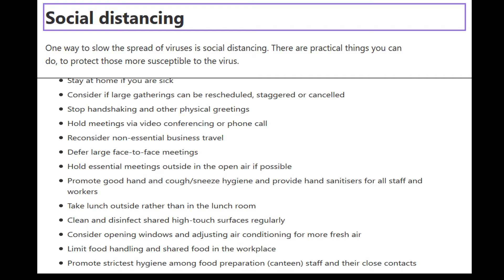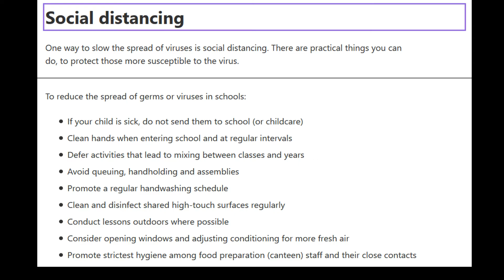Social Distancing (Department Of health) - SHARE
This video shows the current (23rd March 2020) key points on social distancing from the department of health.

Credits:
Be Cool
 Video: Kev Picone